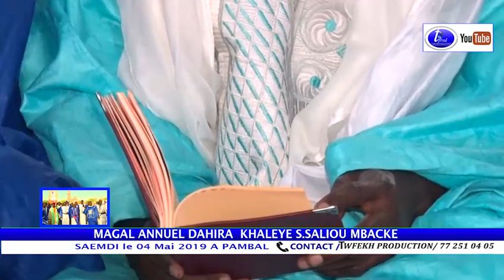SPECIAL ZIKAR MAGAL ANNUEL DAHIRA KHALEYE S SALIOU MBACKE SAEMDI le 04 Mai 2018 A PAMBAL